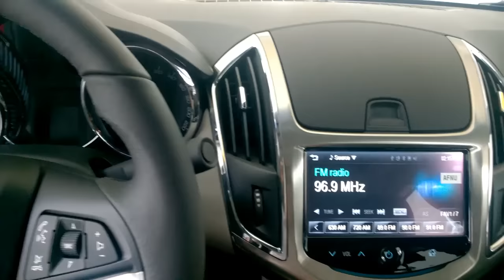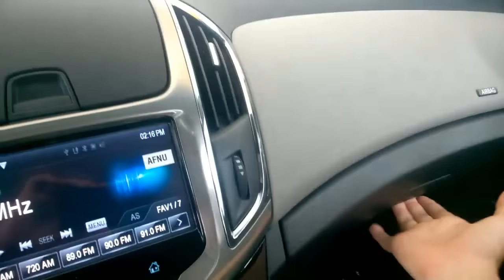Xe Chevrolet Cruze 2015 mới ra mắt với video thực tế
Xe Chevrolet Cruze 2015 được người tin dùng từ 2008 là lời minh chứng rõ ràng nhất cho chất lượng của Chevrolet Cruze. Và nay, dòng xe sedan bán chạy nhất thế giới của Chevrolet nay đã hoàn toàn lột xác với phong cách thiết kế mới đẳng cấp và lịch lãm hơn nhưng không kém phần thể thao mạnh mẽ.
Nội thất và ngoại thất được thiết kế mới sang trọng, tiện nghi hiện đại, hệ thống giải trí đa phương tiện MyLink, cửa sổ trời và 4 túi khí an toàn vượt trội, Cruze khiến ai cũng phải ngoái nhìn.

Adress : 936 Quốc lộ 1A, P. Thạnh Xuận, Q.12, HCM